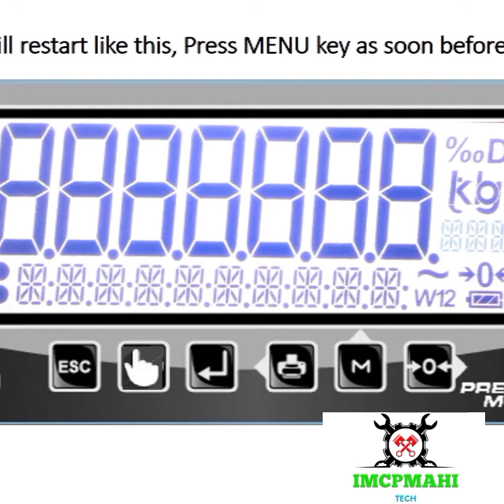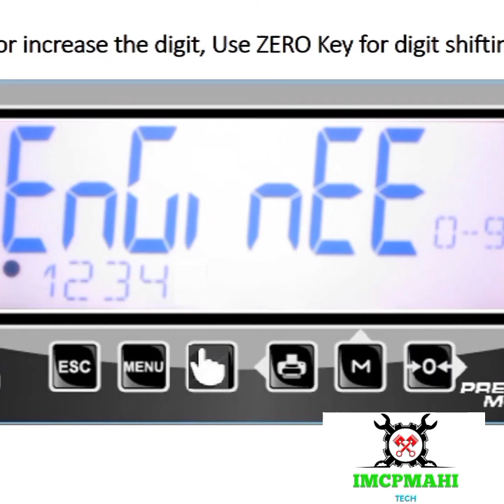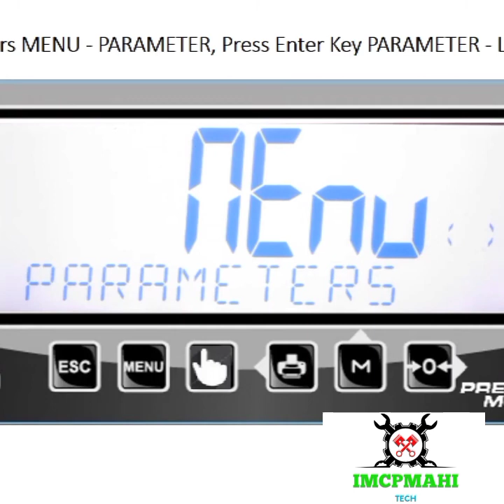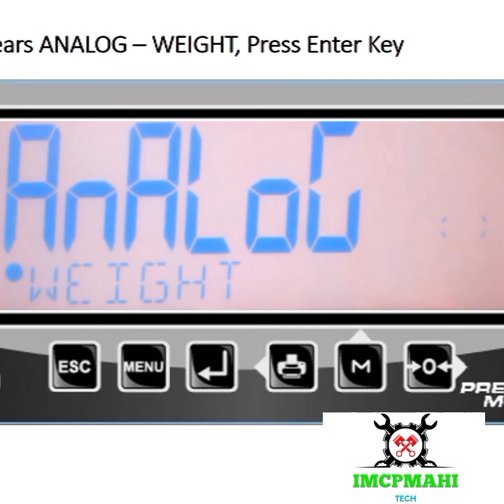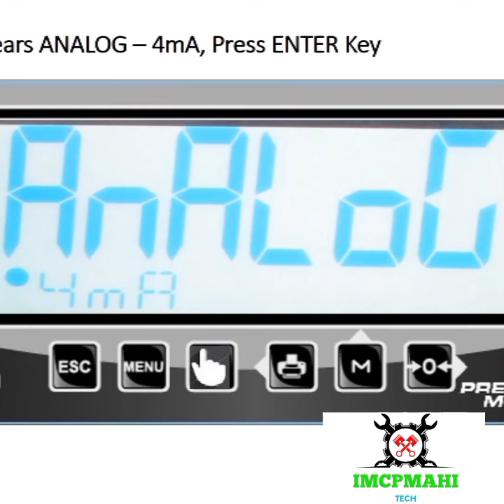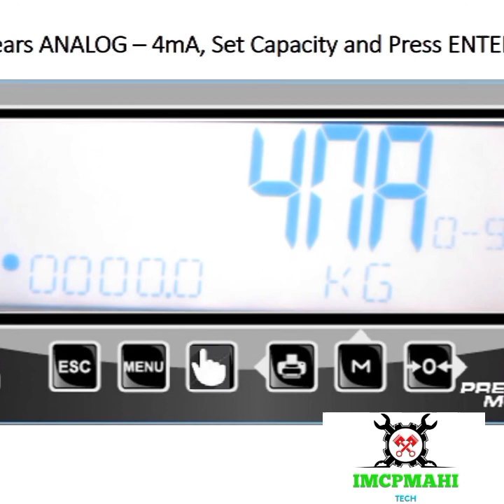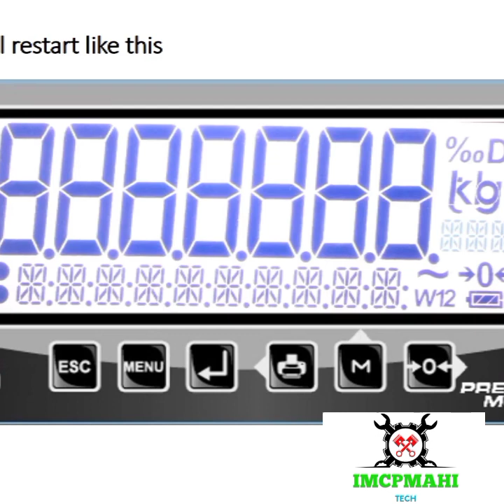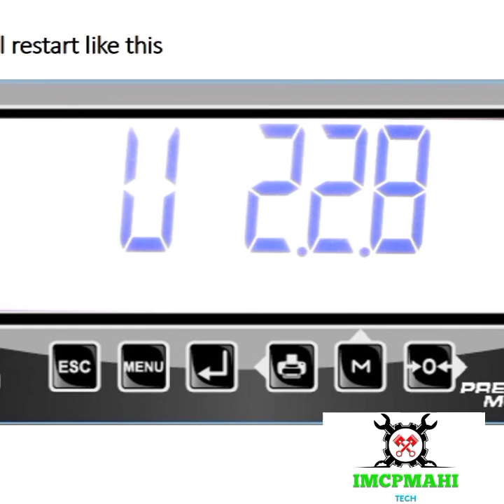i40 analog output setting, i40 configuration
i40 analog output setting kese karte he# i40 setting kese karenge.